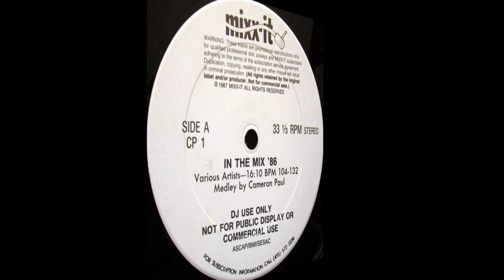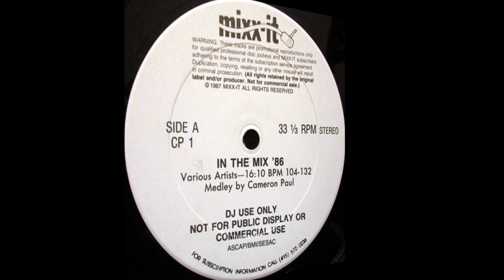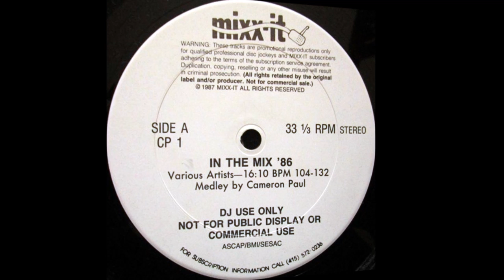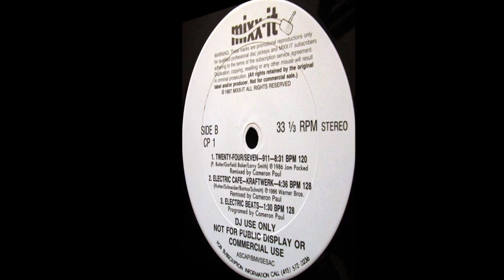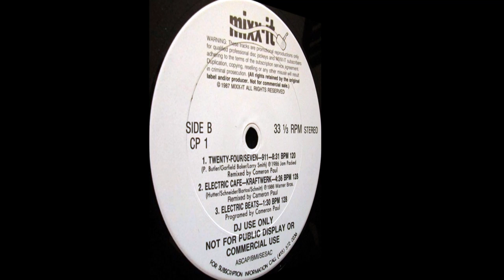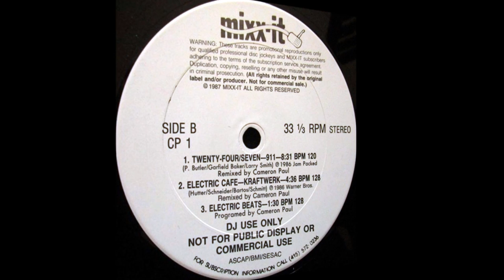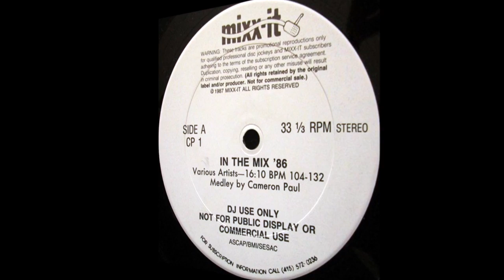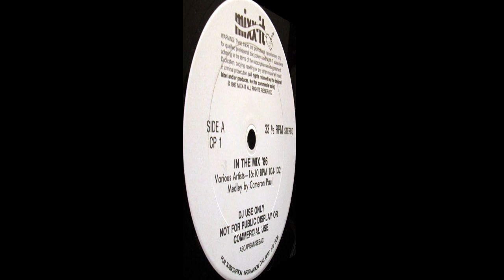Cameron Paul - In The Mix 86' - Mixx-It